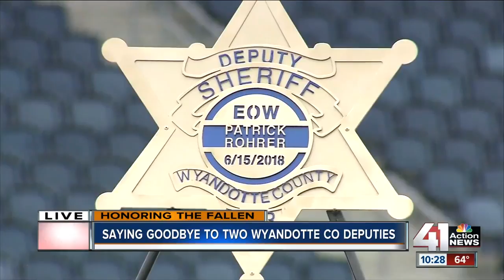Friends remember Deputy Patrick Rohrer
Deputy Patrick Rohrer’s friends Matt and Stephen remember their friend as a good man, “a rock” you could count on, and a comic book fan.